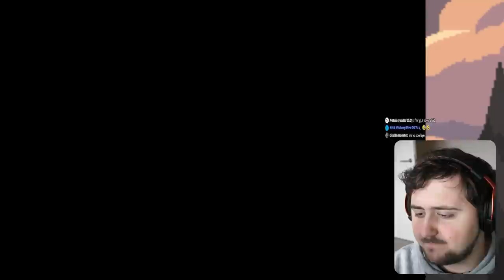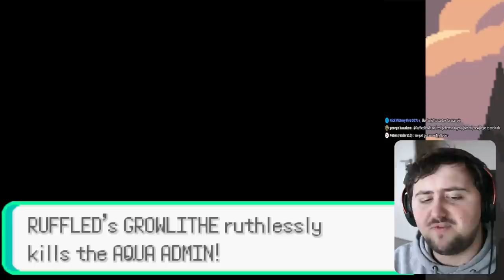The Pokemon Game Where You Play as Police Officer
Have you ever wanted to be a police officier in a pokemon game well then you are in luck as today we play pokemon cawps a game where you play as a policer officer, hence this being the pokemon game where you play as police officer video. This journey will be crazy and filled with adventures so I hope you all enjoy.